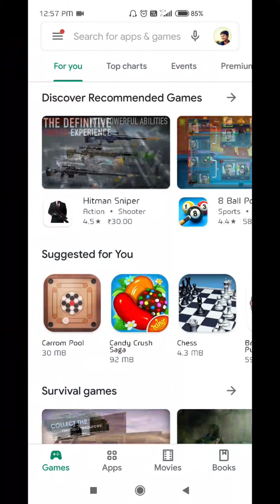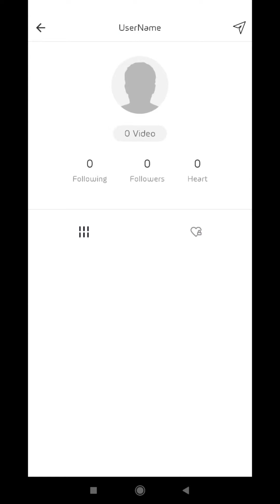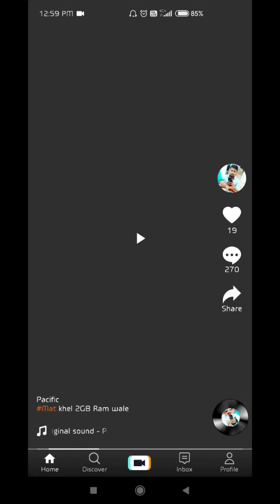MITRON APP : INDIAN VERSION OF TIKTOK || TECHNO BROTHERS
Hello guys hope you are doing well. This video is about mitron app which was launched about a month ago and is a rising platform for short video sharing just like tiktok. it is the indian version of tiktok.

In this video i review the mitron app and give an honest review over this app!!